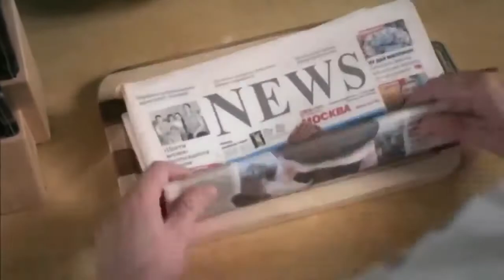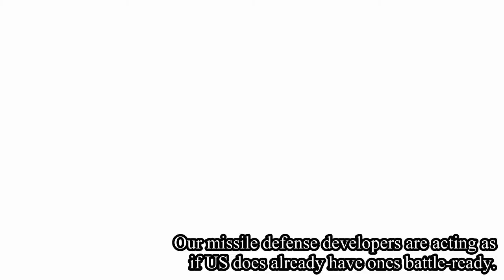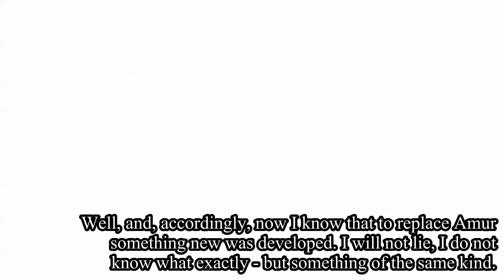GlavRadioOnline: Russian military might (commentary by Yuriev)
Mikhail Yuriev explains what armaments Russia have in its disposal.

Russian military might may be one of the main reasons why current anti-Russian rhetorics at the West was that much intensified. If the end game is already this close, those of the losing side are bound to be in panic...